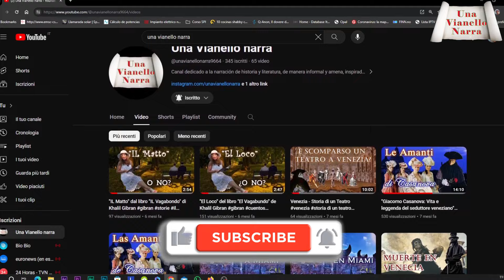La Reina lujuriosa / Infierno -Divina Comedia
Semíramis está en el Círculo de los Lujuriosos. Dante y Virgilio ven innumerables almas que cayeron en este vicio. Una de ellas, esta Reina de Babilonia, incluso legisló para que su vicio fuera algo normal en su sociedad... ¿te suena familiar?

Il video completo è interamente sottotitolato in italiano inserendo il comando CC, a destra in alto del video

Mi informal relato está inspirado en la última edición de La Divina Comedia, narrada y comentada por el Profesor Franco Nembrini

Presentación y Producción: Diana Villavecchia Vianello
Edición y Sonido: Mauricio Aliaga